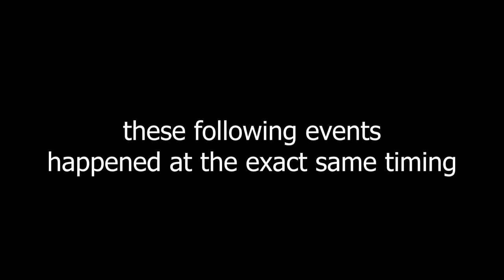The duality of team white and team red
they radiates massive backrow seat students energy ngl